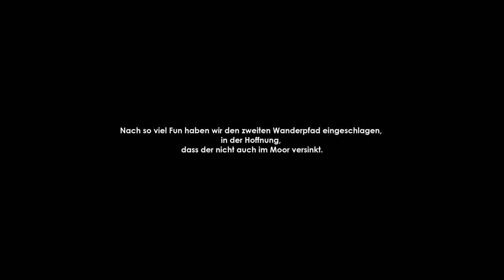Ausflug ins Moor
Unsere Praktikantin Alex nimmt uns mit auf ihren Ausflug ins Moor.
geändert, Creative Commons Lizenz